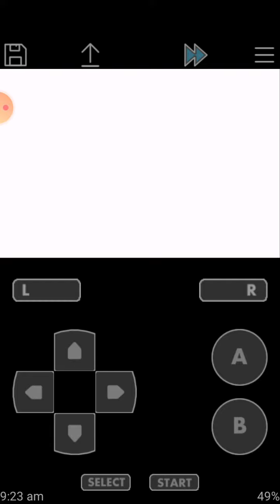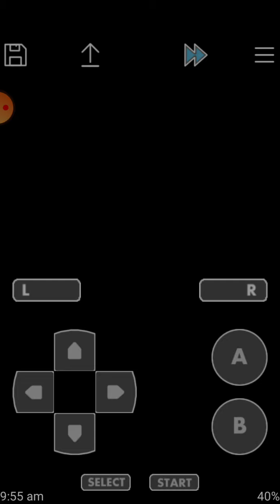I got my starter pokemon|I caught two new pokmon|POKEMON: LIGHT PLATINUM GAMEPLAY EP1